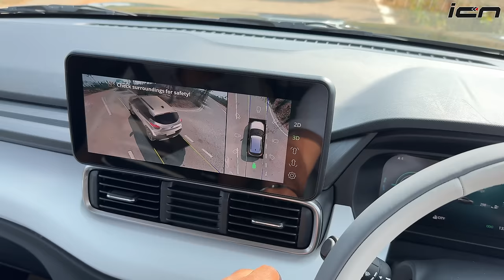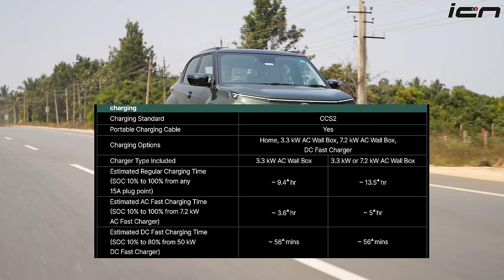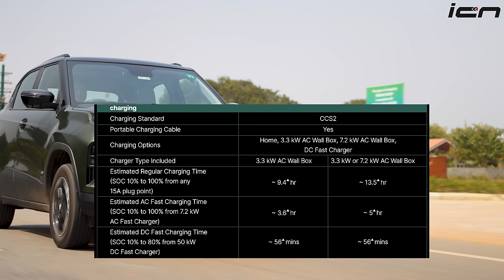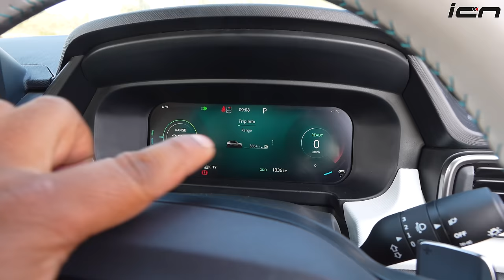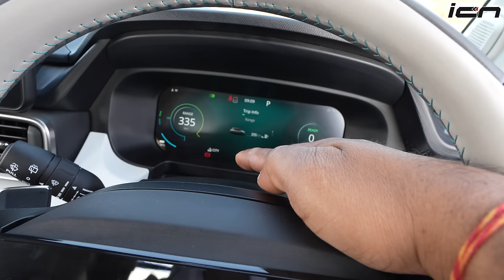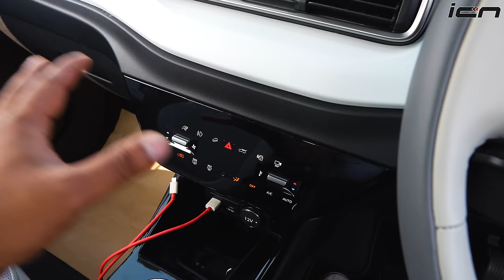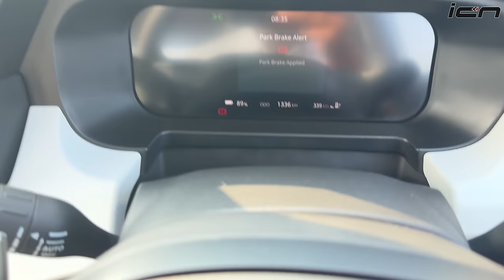1st Proper Indian EV - 2024 Tata Punch Electric | First Look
We finally got to experience Tata Motors' first proper electric car - Tata Punch EV. Launched between Rs 11 lakh- Rs 14.5 lakh (ex-showroom), the Punch EV sits between Tiago EV and Nexon EV. It comes in two range options - standard with a 25kWh battery pack, and LR with a 35kWh battery pack. We had the long range version of the mini SUV with us, detailed road test review and range test would come soon on the channel. Till then, enjoy this first look walkaround video here.